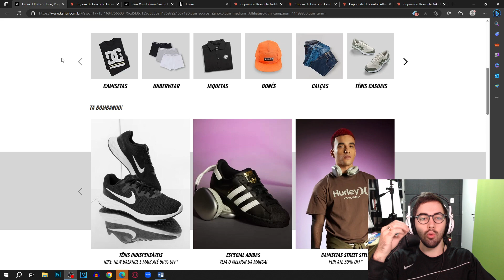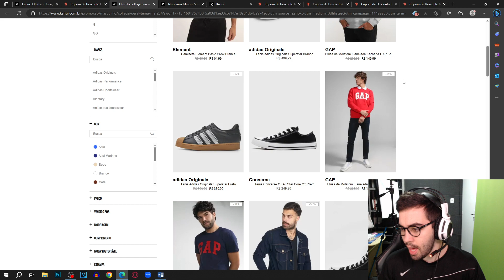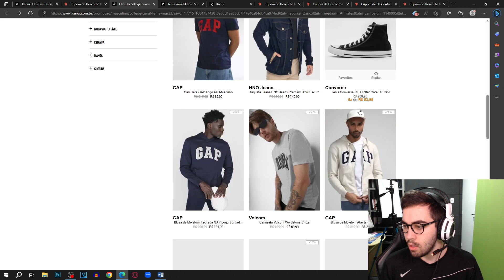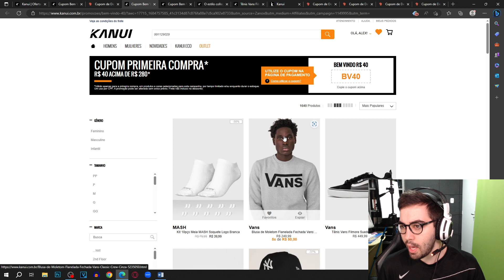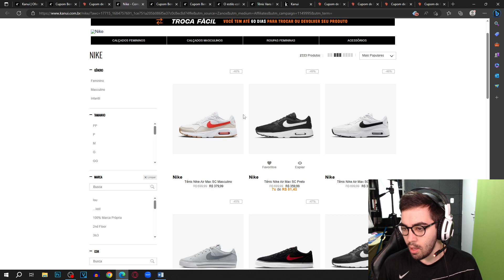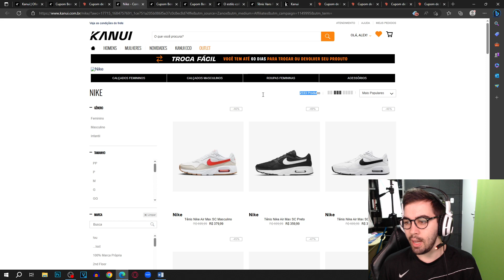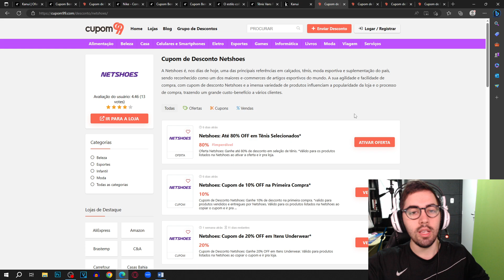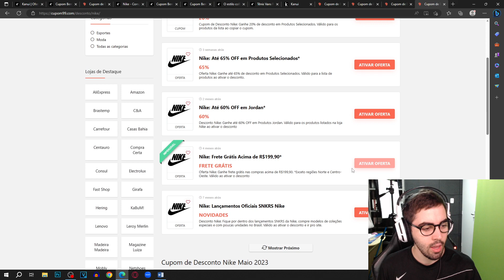CUPOM DE DESCONTO KANUI MAIO 2023 CUPOM KANUI DESCONTOS E OFERTAS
E NO VÍDEO DE HOJE: CUPOM DE DESCONTO KANUI MAIO 2023 CUPOM KANUI DESCONTOS E OFERTAS